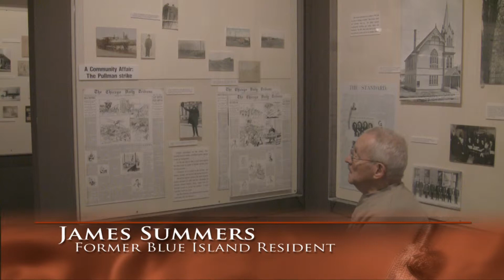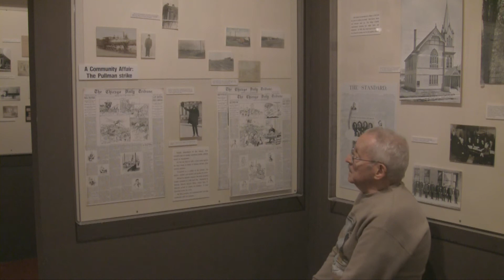James Summers: Local Chicagoland Newspapers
James reflects on the newspaper exhibit in the Library's History Museum.